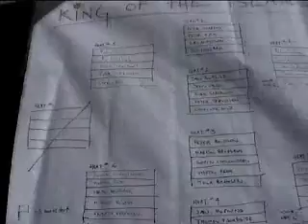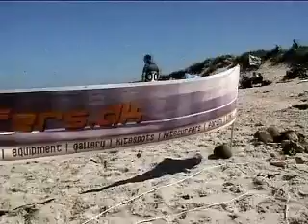King of the Island del 1 2001